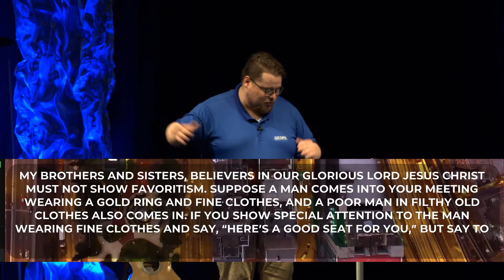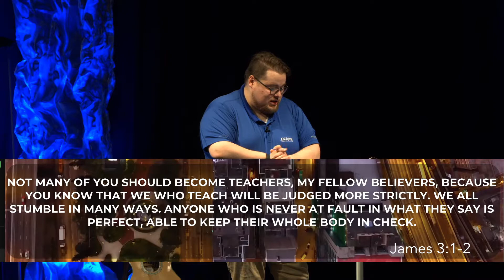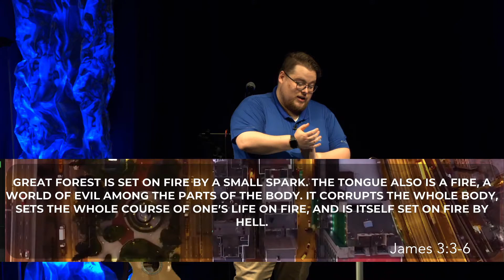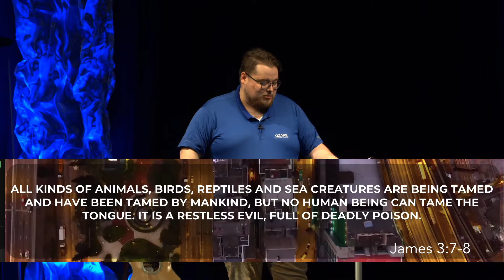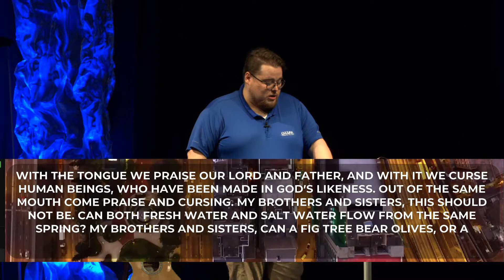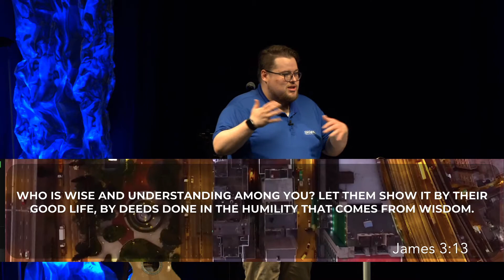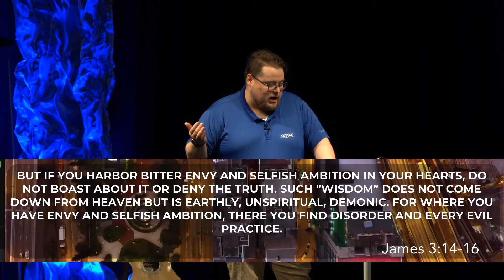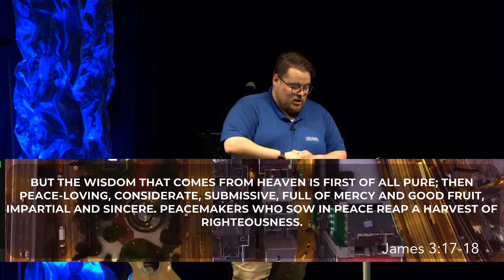James: Faith and Speech // Ben Jones // 4.18.21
The sermon delivered on 4/18/21 by Youth Pastor Ben Jones, as a part of our James series.

If you would like more information about GCC, would like to communicate with our staff, or are interested in giving online, please